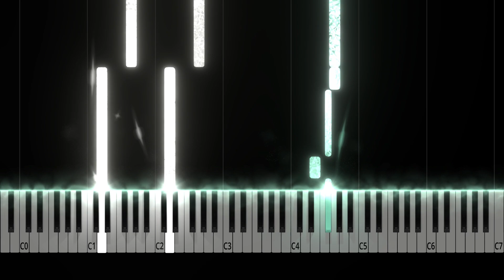Passacaglia - Handel/Halvorsen (slowed) Piano Tutorial